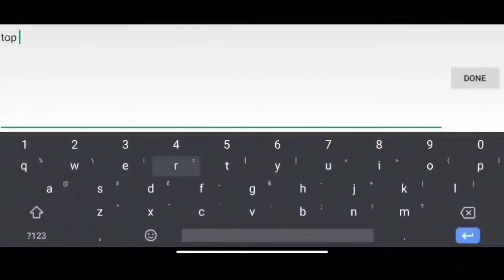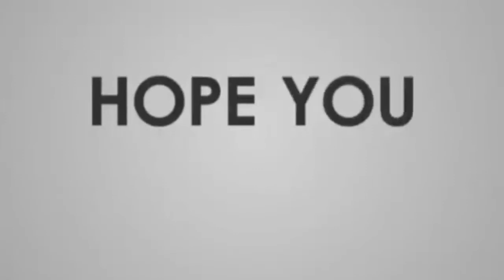Refrigerator Tutorial - MINI BLOCK CRAFT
How to make a refrigerator in Mini Block Craft?

Hit like or leave a comment for any suggestions.

Andreas Stone With Denniz Jamm - Black Sunrise

Video Editor: KineMaster Prime